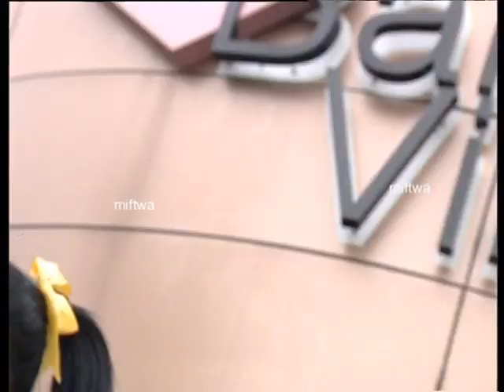MALAYSIA KALAINGARKAL FLASHBACK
MALAYSIAN DANCERS
VASANTH & JASMINE